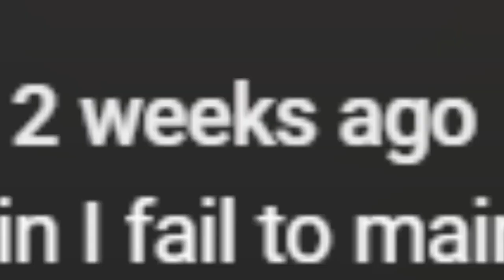Blizzard has CONSUMED me!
Just a brief video sharing my recent activities. I'm not the healthiest, but I'm enjoying it and that's all that matters.
Music
Welcome to the black parade: My chemical romance